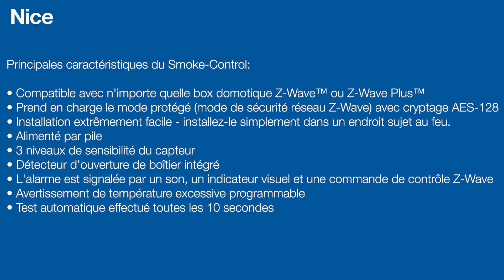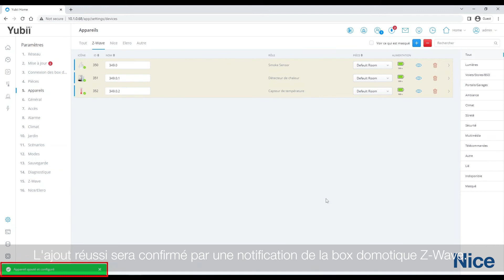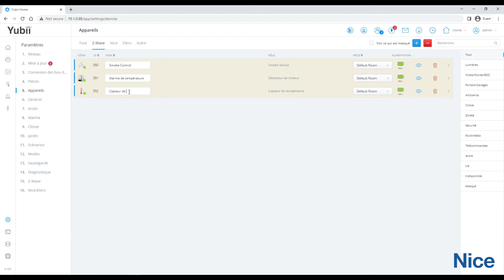Comment configurer le détecteur d'inondation Flood-Control ?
Découvrez comment configurer le détecteur de fumée Smoke-Control. Equipé d'un capteur photoélectrique et d'un capteur de température, le Smoke-Control permet de détecter la présence de fumée ou le début d'un incendie le plus tôt possible. Signal acoustique, clignotement LED et envoi de l'information au réseau Z-Wave en cas de détection de fumée.  Compatible avec les passerelles Nice Yubii Home et FIBARO Home Center 3 / Home Center 3 Lite et les systèmes de contrôle Z-Wave et Z-Wave Plus.

Le système Nice Smart Home permet de créer un habitat intelligent, confortable, sûr et efficace.
Il simplifie le quotidien en offrant la possibilité de contrôler sa maison depuis un smartphone, même à distance, grâce au contrôle vocal, une télécommande ou à l'aide de scénarios automatisés.
Discrets et sans fils, les accessoires Smart Home sont simples à installer et rapides à programmer.

Idée de scénario :
► Recevoir immédiatement une alerte sur smartphone en cas de détection de fumée ou d'une température excessive : Box domotique Yubii Home + Détecteur de fumée Smoke-Control

00:00 Présentation du Smoke-Control
00:25 Caractéristiques du Smoke-Control
00:56 Ajout du Smoke-Control à la Yubii Home